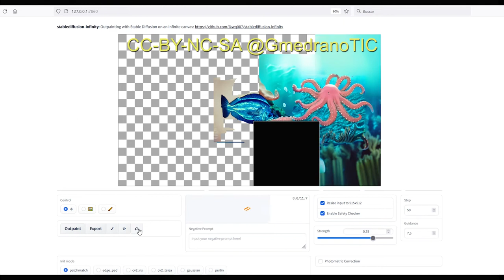Creación personalizada de imagen con IA en local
Secuencia de creación de imagen con Inteligencia Artificial en un canvas a definir y personalizando los objetos que salen:
0:00 Inicio en canvas en blanco
0:05 Creaciones outpainting
0:20 Modificaciones Inpainting
0:50 Resultado final